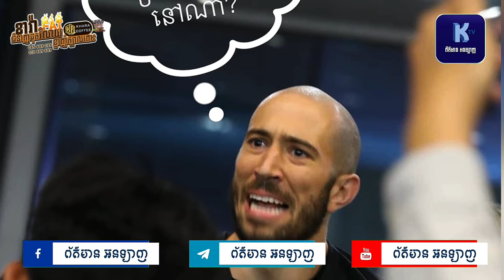ដាវ​ លីឌុច​ ស្រែក​សួរ​ឯណា​ទៅ​ ព្រុំ​ សំណាង​,Kun Khmer VS Lethwei#marycl